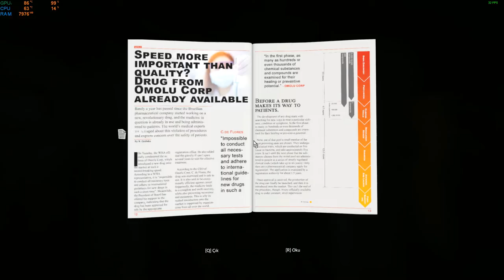[GH] Kadın Kelebektir ; Çiçek Babandır